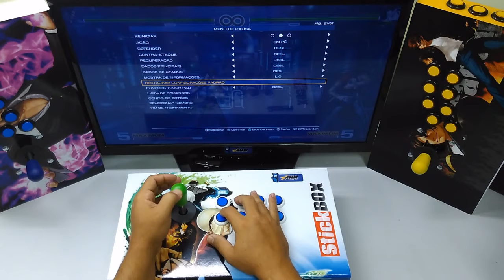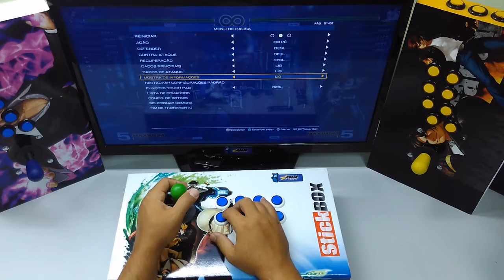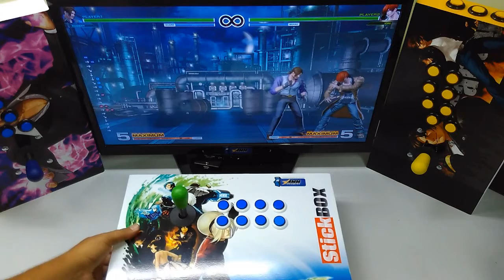John William [PS4/PS3/PC/Raspberry] StickBOX Arcade